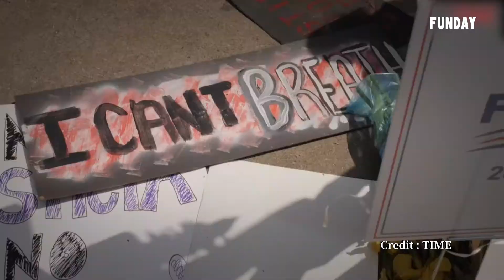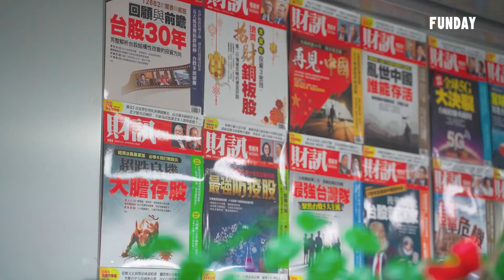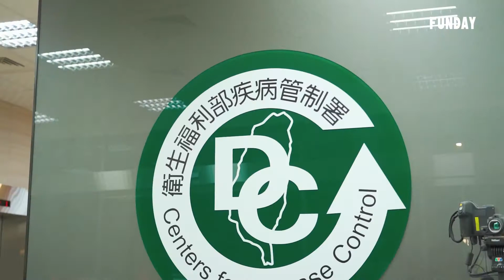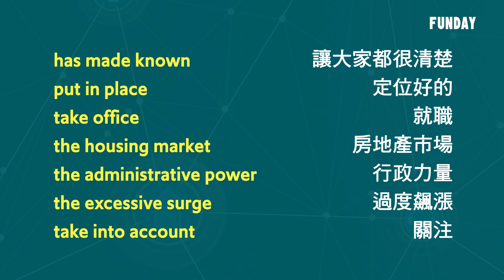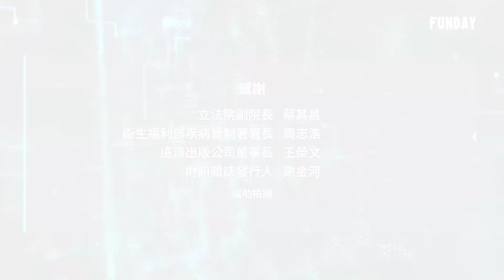Knowledge | 前瞻2021 Outlook 2021